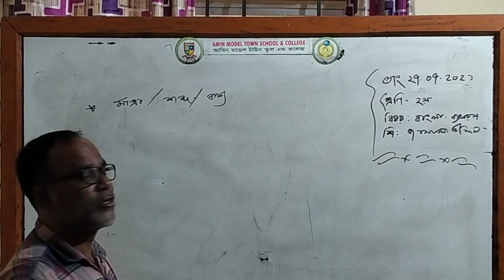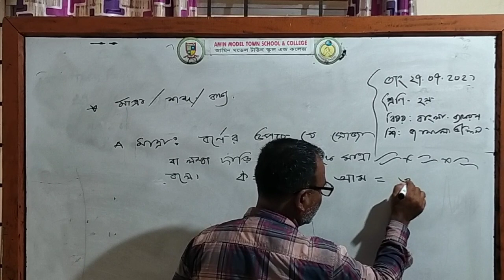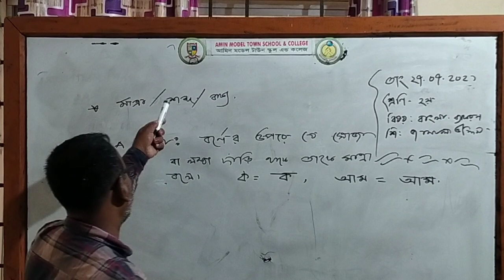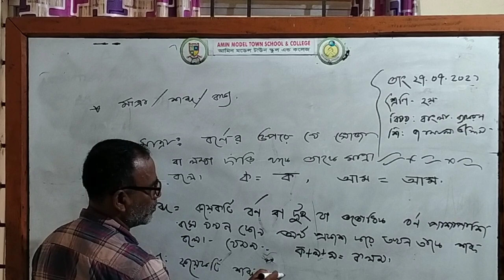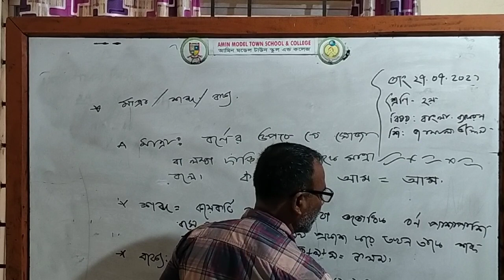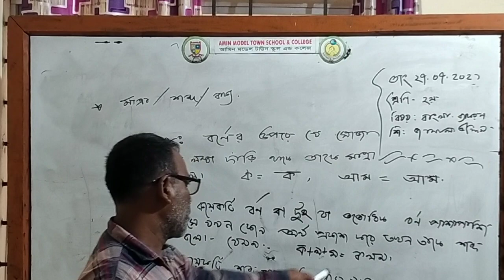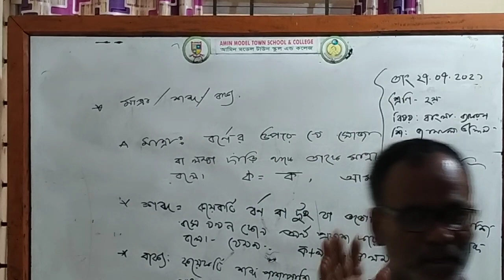আমিন মডেল টাউন স্কুল এন্ড কলেজ,ধামরাই শ্রেণি: ২য়, বিষয়: বাংলা, বিষয় শিক্ষক: জামাল উদ্দিন